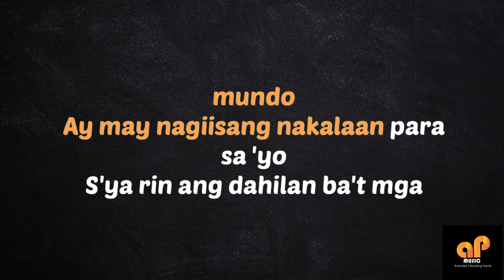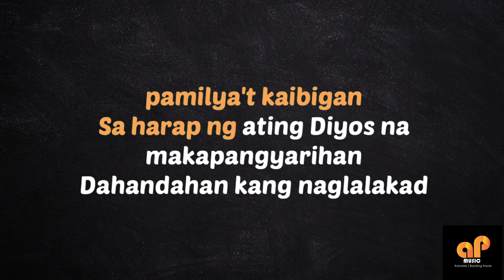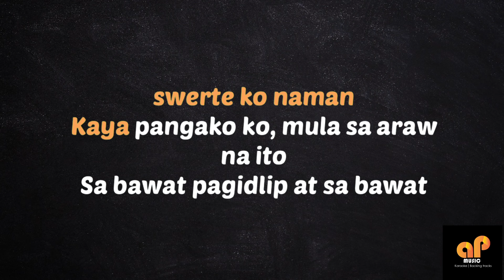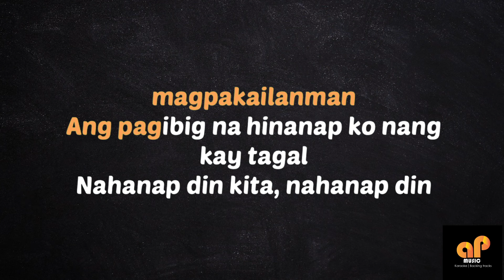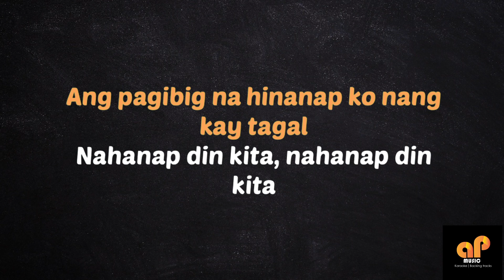WEDDING SONG - Davey Langit (HQ KARAOKE VERSION)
This song is in the key of (  G )

APMusic